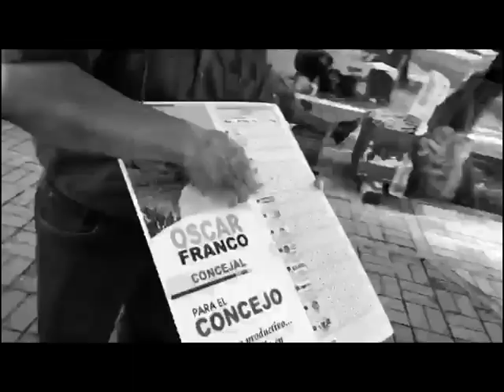SOLO PODRÁN VOTAR 111 VENEZOLANOS PARA LAS ELECCIONES REGIONALES EN ARAUCA